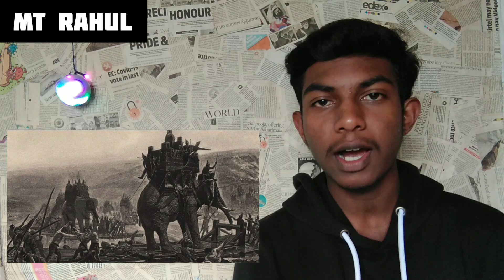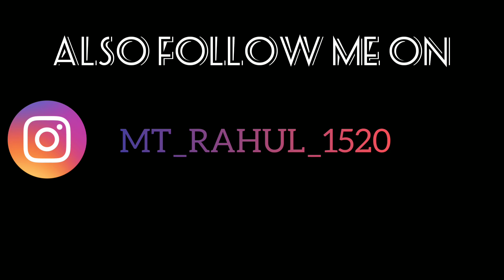Interesting facts about Taj Mahal||Hindu temple??||in Tamil||MT Rahul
Innaiku namma enna paaka poromna Taj Mahal pattiya neraya perukku theriyatha interesting ahna facts ah than paaka porom. Video kandippa interesting ah irukkum. Videoah thodarnthu skip pannama muzhusa paarunga.

keep supporting 🤩

Anbai pagirvom
Arivai pagirvom
Tamilil pagirvom

Next videola santhikkum varai nan ungal Rahul athu varai
Stay PEACE ✌️